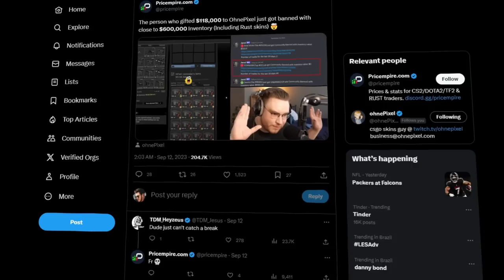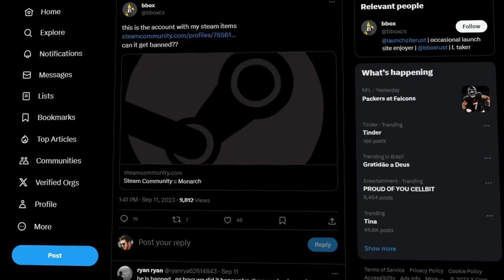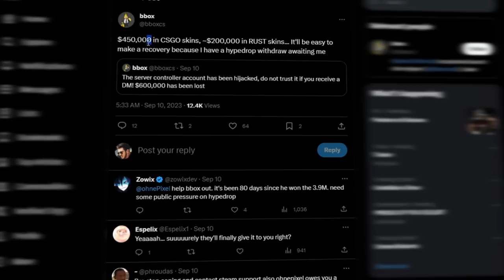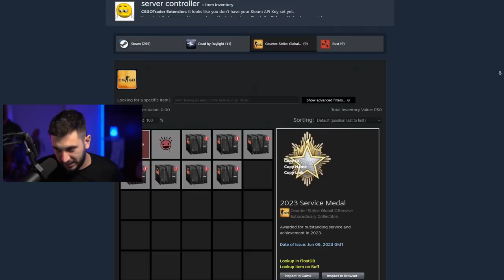o maior SCAM do ano? milhões em skins ROUBADAS